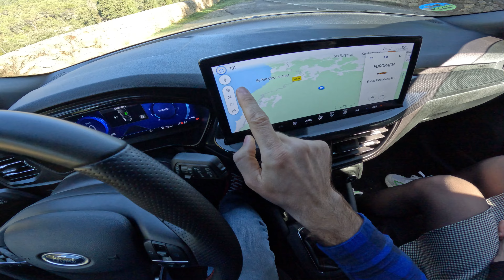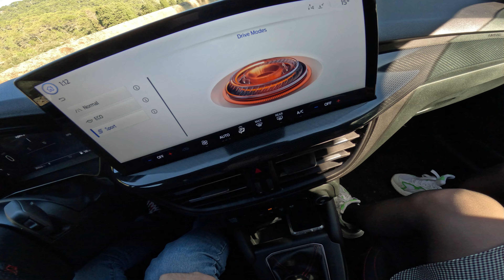Ford Focus Hybrid [1.0 - 125 HP] VERY NARROW ROADS in Spain | POV Drive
In today's video I'll drive a 2022 Ford Focus ST Line in Spain.

0:00 Walk-around and interior
02:17 High Revs
02:33 Narrow road (Mallorca)
14:00 Town in Mallorca
16:06 Fuel Consumption

Engine: 1.0 EcoBoost Hybrid (Gasoline) 3-cylinders
Power: 92 kW/125 HP
Torque: 210 Nm
Transmission: 6-speed manual
Traction: FWD ( Front-Wheel Drive )
Acceleration (0–100 km/h): 10,2 s.
Top Speed: 200 km/h
Curb Weight: 1322 Kg
Fuel Consumption Combined (Fun Mode) in l/100 km by Push The Throttle : 13,8